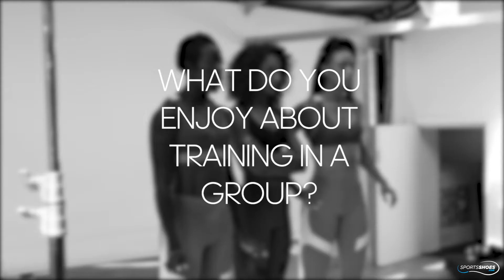Best thing about group training? | adidas UK athletes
From motivation to relaxation, adidas GB sprinters Desirée Henry, Laviai Nielsen and Shannon Hylton tell us why team spirit is important to them.